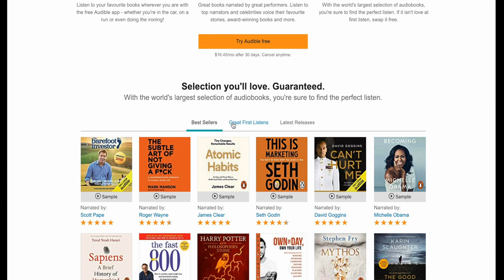The Bee Man of Orn by Frank R. Stockton | Audiobook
Get 2 FREE Audible books

Try Kindle Unlimited Membership Plans

Genre: Short Stories, Audiobook Short Story, Literature, Audiobook, Short Works, Short Story, Classic Literature, LibriVox, Short Story Audiobook

Language: English